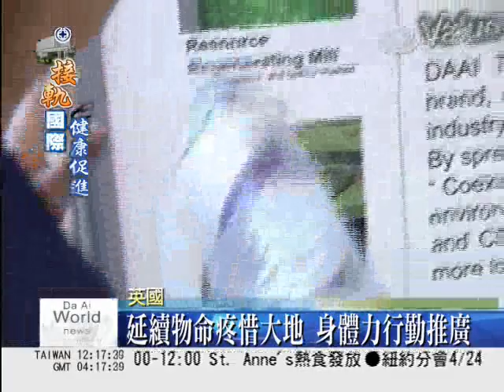慈院醫療團 赴英參與健康年會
慈濟各醫院25人醫療團，前往英國參加世界衛生組織舉辦的「健康促進醫院年會」，展出環保產品，各國醫護人員看到寶特瓶可以作成柔軟的圍巾、衣褲和毛毯，都覺得不可思議。

參展學者vs.慈濟志工：「非常好，它們非常保暖，這是給小孩的嗎？一樣嗎？是的。」

圍巾、毛毯、嬰兒服，來自全球的醫療專家不敢相信眼前柔軟的紡織品全都是寶特瓶回收的。在曼徹斯特的年會現場，大愛感恩科技公司產品，用環保、樸實及疼惜地球的心，吸引了眾多人的好奇。

西班牙聖瓊安醫院負責人 Nuria：「我覺得所有東西都很創新、很實用、非常有趣，我們覺得台灣是成果最豐碩的國家之一。」

大林慈院家醫科主任 林名男：「大林慈院是十年前蓋的，我們院長和證嚴法師給我們一些指示，我們應該對環境友善，所以最原始的設計就是綠設計。」

參與年會的慈濟醫療團，以及曼徹斯特和倫敦當地的志工，也一起將慈濟多年來環保、素食、節能的觀念，用心推廣出去；醫院要如何化腐朽為神奇，把垃圾變成醫療資源，更讓國外專家耳目一新。

慈濟醫療志業執行長 林俊龍：「我們可以好好利用回收的寶特瓶，我們可以製作成制服，我們刷手用的醫生服，我們的被單、窗簾，這個醫院就是非常環保的。」

每一樣環保產品都有著生生不息、循環再造的理念，慈濟環保與醫療攜手，延續了物命與愛心，也讓全世界知道，台灣的醫院早就以身體力行的方式愛護地球。

郭怡婷 林鑫宏 英國報導
2010/04/17